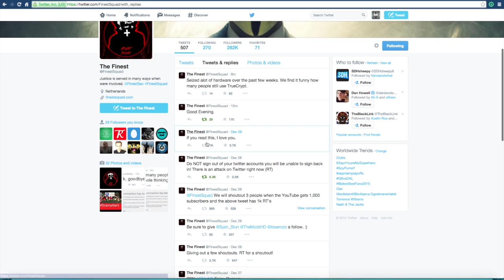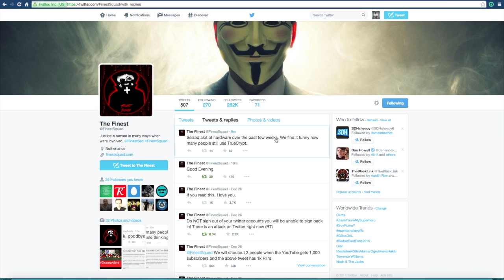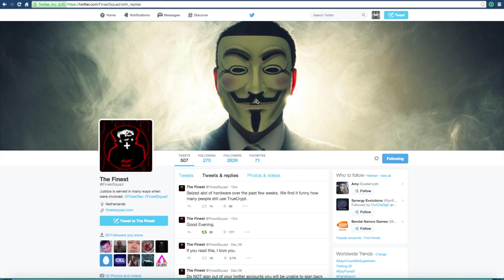Finest Squad Return! | Finest Squad vs Lizard Squad Re-Match?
Finest Squad Return! | Finest Squad vs Lizard Squad Re-Match? Let me know why you guys think they have returned!                                                         Thanks for all of the continued support, guys, it is really appreciated. Also, don't forget to view all of my videos in 720p HD!

USE THIS LINK TO APPLY FOR A YOUTUBE PARTNERSHIP WITH FREEDOM

My Partnership Network My Google Plus: 7421max

Equipment That I use:

Turtle Beach PX51 Gaming Headset for both Xbox and Playstation
LG 24 inch HD LED TV
Control Freaks For PS4 Controller
Blue Silicon Grip For PS4 Controller
Apple Mac Book Pro 17 Inch (2013 Model)                                                               Playstation 4
Black Pop Filter (With Clamp)